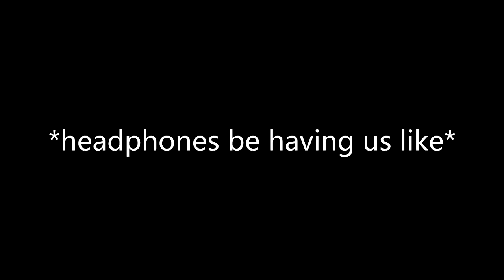when a rap song turns into singing (mini skit)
make sure you show love to my videos &comment i will love to interact and build a family with you guys!

if you really rock wit with me and my content .. help me get to 100 subscribers by clicking that  BIG ASS RED BUTTON WITH THE WORDS "SUBSCRIBE" AND JOIN THE TEAM!!!